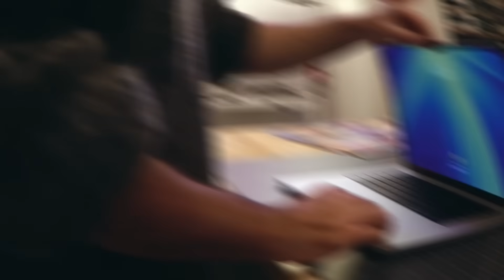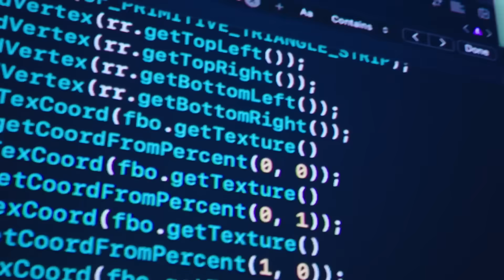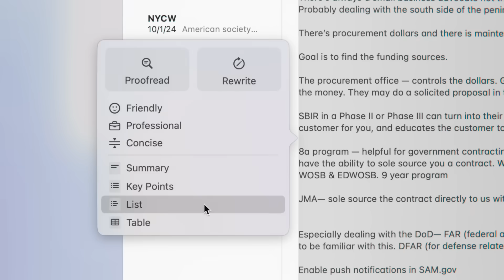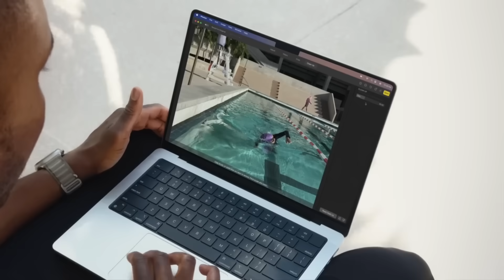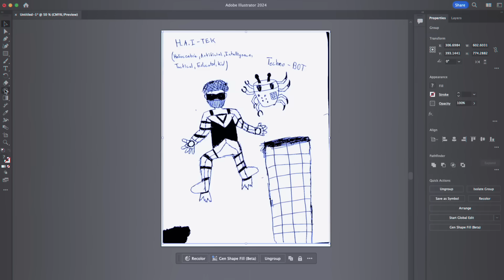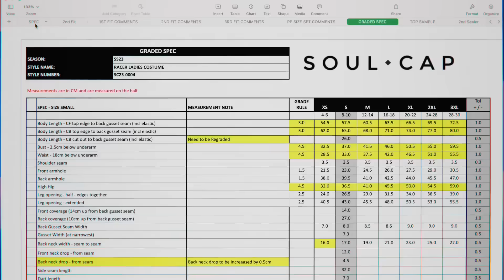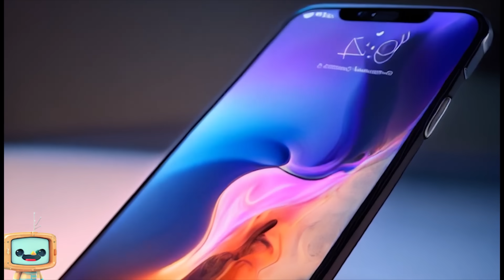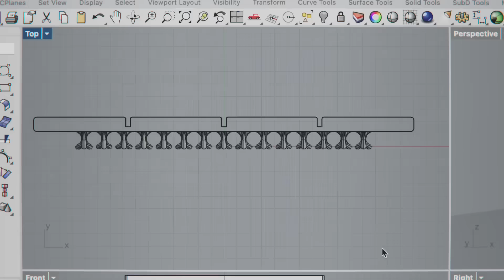Apple Just Spent $14 Billion On AI — The Secret Plan EXPOSED (It's Huge)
Apple has finally woken up, and their wallet is open. In 2026, Cupertino just dropped a staggering $14 billion to acquire a fleet of AI startups in a desperate bid to dominate the next era of computing — and the technology they just bought reveals a secret master plan that will terrify Google and OpenAI. By the end of this video, you will understand exactly what Tim Cook is building in the dark.

This Futuristic Mania breakdown connects the dots between these massive acquisitions and the revolutionary silicon integration coming to the next iPhone and Vision Pro. We analyze the 2026 leaks confirming that Apple isn't just updating Siri; they are building an on-device personal intelligence ecosystem that operates privately and autonomously, bypassing the cloud entirely. From generative visual engines to next-gen neural processing that predicts your needs before you unlock your phone, Apple's strategy is to make AI invisible, essential, and exclusively theirs.

The sleeping giant of tech has entered the AI arms race with unlimited resources. Whether this move secures their dominance for another decade or is a frantic attempt to catch up to NVIDIA, one truth is undeniable — your Apple devices are about to get infinitely smarter.